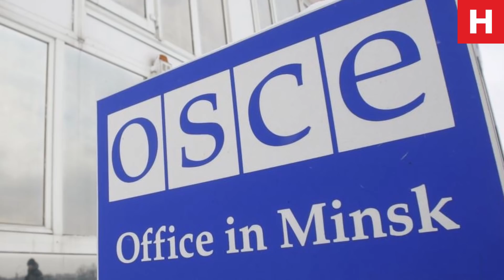Вопрос власти Алиева ключ к успеху России, Новый приказ от Путина